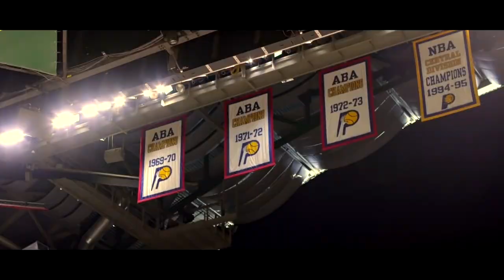NBA 2K19 My Career Brasil #19: BATALHA BRABA COM KYRIE IRVING!